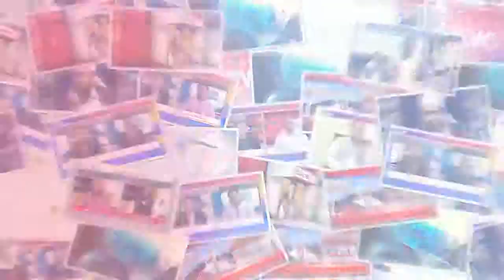Holding Pakistan living rally organized by Chairman of the UC 82 02/03/2019